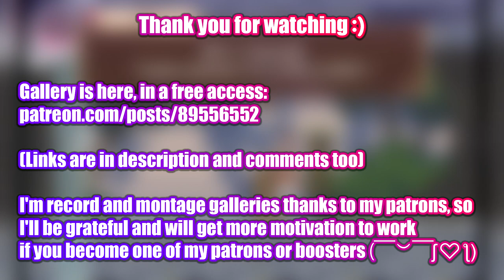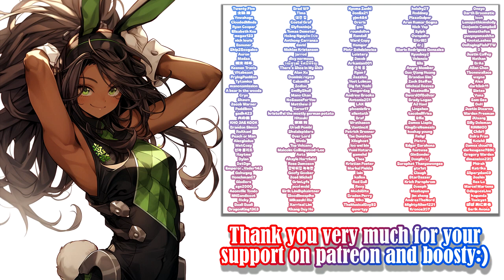Princess Reconquista [0.11] - Gameplay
Game: Princess Reconquista | Reconquista
Platform: Widows
language: Japanese
Video recording program:OBS\Open Broadcaster Software
Configuration of my PC:
Сase: CHIEFTEC Scorpion III ARGB Tempered Glass
Power Supply: Seasonic PRIME 1000W Gold
Motherboard: Asus Rog Strig x570-E gaming
Processor[CPU]: AMD Ryzen 9 5900X
Сooler: Noctua NH-D14
RAM: Kingston DDR4 3600Mhz FURY Beast Black 32gb
Graphics[GPU]: Palit GeForce RTX 3070 JetStream
SSD-M2: Samsung 970 EVO V-NAND MLC 1TB
HDD: Seagate Barracuda 2TB 256MB 7200RPM 3.5"
Developer: ごめんねカール

*this version sharing for free on developer's page*

0:00 - «Disclaimer»
0:05 - «Stage 1 - skipped»
0:31 - «Stage 2»
5:37 - «Gallery»
5:50 - «New Patrons :3»
6:00  - «New Booster :)»
6:10 - «Active Patrons and Boosters :3»
6:32 - «End»

Piotr Bohdziewicz recommended this game to me , thanks❤️